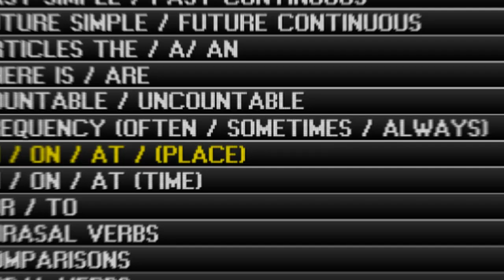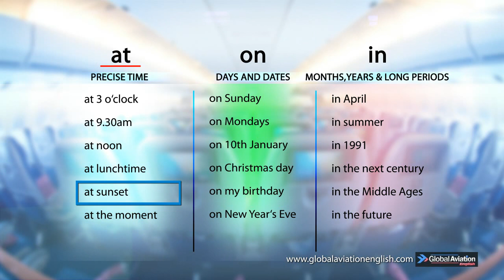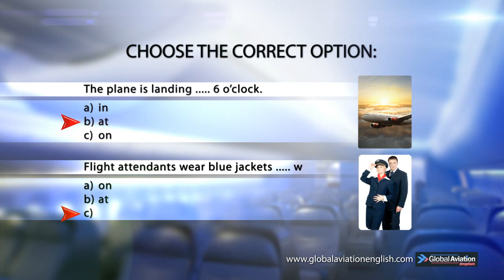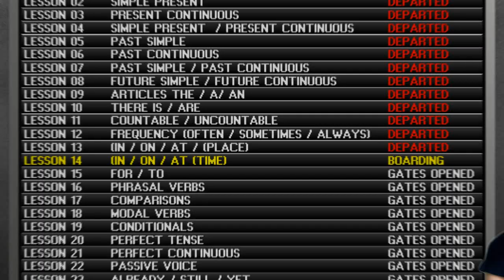Aviation English 14 : In / On / At Time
This Aviation English lesson deals with the grammar point: In / On / At Time. Watch this video to know more about the formation of tenses in the future and some examples.

Our twitter is @EnglishAviation, follow us for more updates!